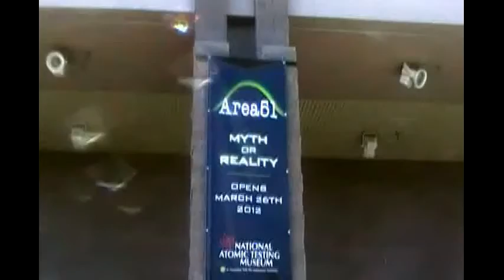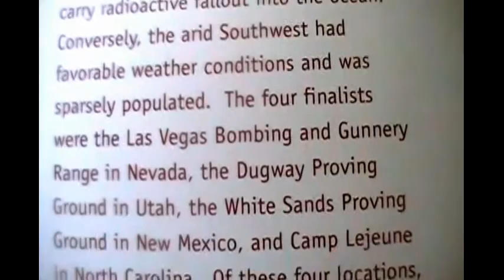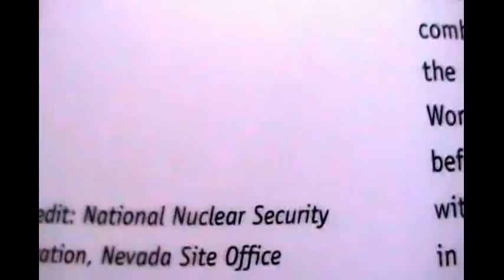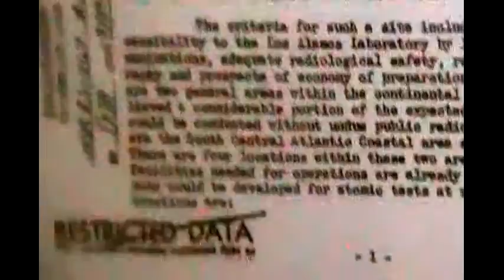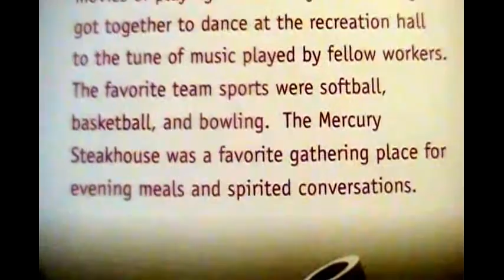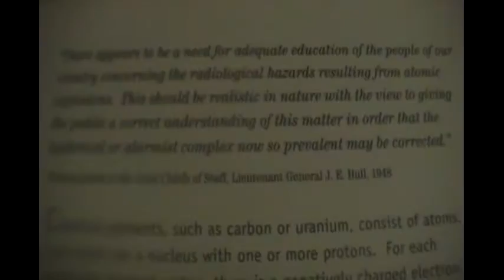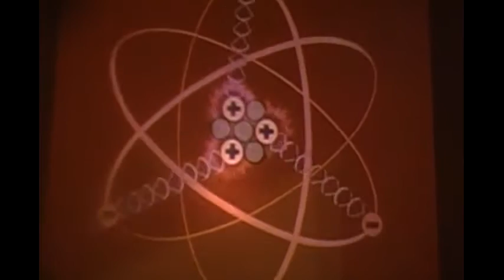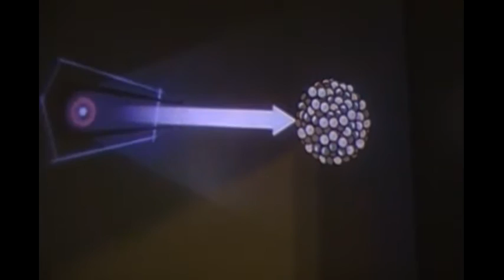Las Vegas: Atomic Testing Museum Part 1